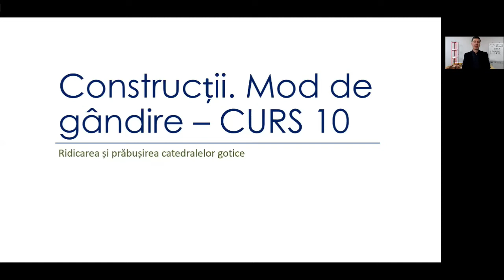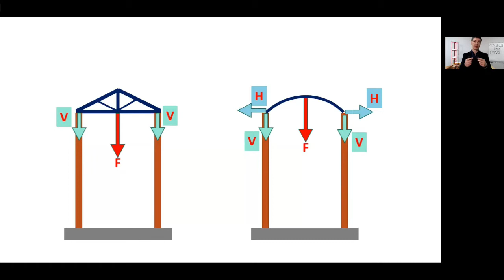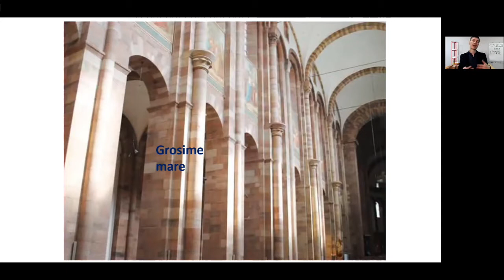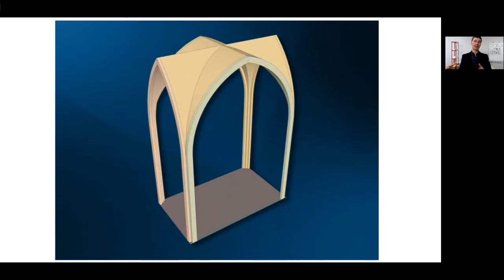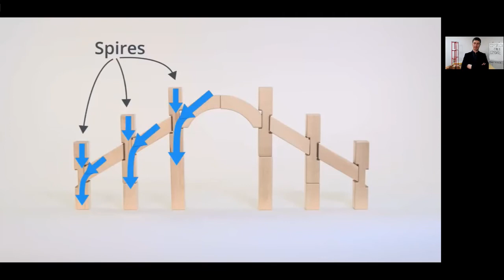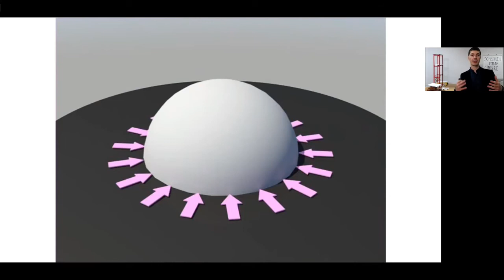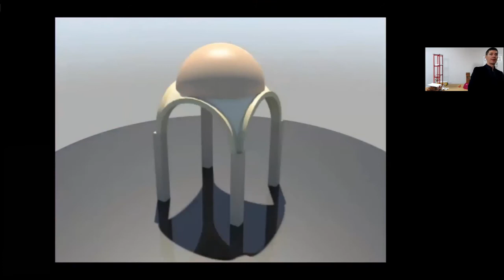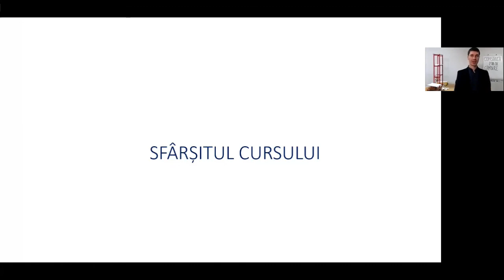Construcții. Mod de gândire - Curs 10 | Sistemele structurale ale catedralelor gotice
Disciplina Construcții. Mod de gândire - curs 10: Catedralele gotice | Domuri celebre
șef lucrări dr. ing. George ȚĂRANU
Anul I - Construcții
Facultatea de Construcții și Instalații din Iași
Universitatea Tehnică "Gheorghe Asachi" din Iași